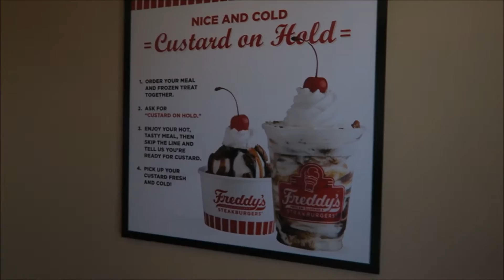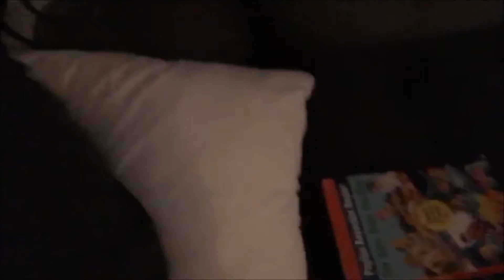NEW WORKOUT ROUTINE! NEW WORKOUT TIPS! PHILLIPS FamBam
Here is a first...Tina and Danny decided to combine their workout with their lunch. Emberlynn wanted to sneak some Purple Penguin. and Ashlynn was amazing and totally cleaned up Danny and Tina's bedroom. check it out and let us know what you think. don't forget to like and subscribe and most importantly...CHOOSE YOUR DAY!